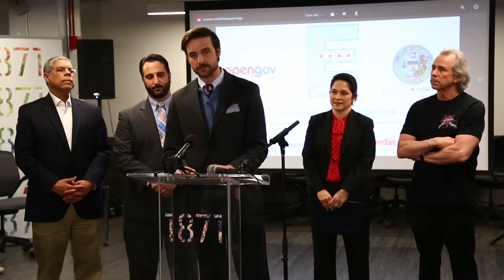Envision Chicago - Launch Press Conference at 1871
A video of the full press conference kicking off Envision Chicago. Speakers include The OpenGov Foundation's Seamus Kraft, Chicago City Clerk Susana Mendoza, the Aldermen from participating wards and Howard Tullman, CEO of 1871 Chicago.